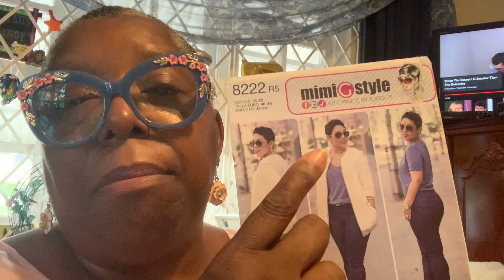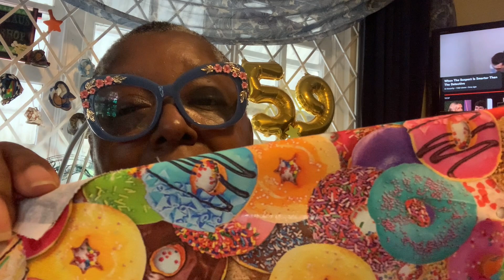Cosplay| How to Sew a Teddy bear hoodie |Final part 3 inspired by Everything Everywhere All at Once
If you loved the movie, "Everything Everywhere All at Once" you might have seen this teddy bear hoodie designed by Jeremy Scott for Adidas. Follow along as I create a pattern and replicate a great Teddy Bear Hoodie for next Halloween.  Recreating  this great hoodie took some time , so I had to break this video into parts.

Teddy Bear Noses and Eyes: